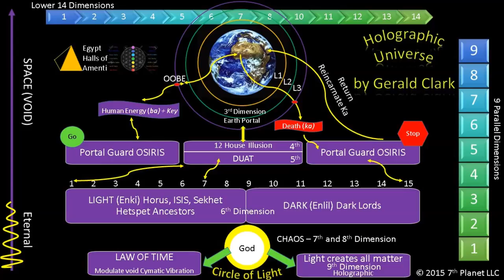The Emerald Tablets of Thoth - Tablet 3 - by Gerald Clark 5/17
The video set provided are the actual text from The 7th Planet Mercury Rising, Chapter 5 in its entirety.  Each tablet has my rendition followed by the actual Emerald Tablet Text taken from the Audio Book which is available on the Product Page menu tab